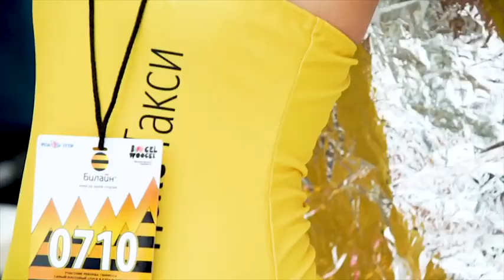Russian festival goers ski in snow in just their skimpy swimwear